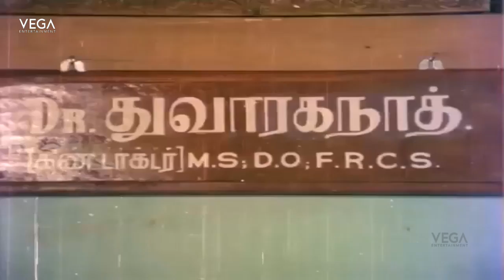Sivaji Ganesan & Manorama Preparing Sweet || Keezh Vaanam Sivakkum Tamil Movie || Best Scene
Watch Keezh Vaanam Sivakkum Tamil Movie Best Scene